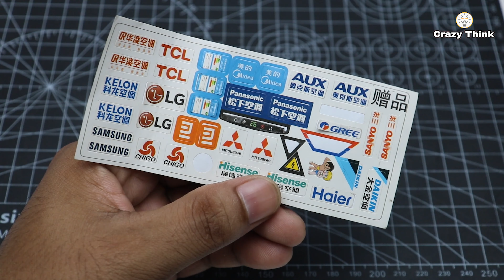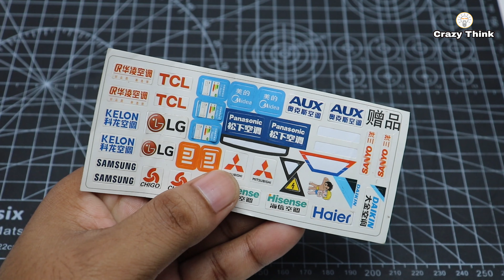Best Top 2 Miniature Air Conditioner Unboxing & Test Video || Best Gadgets Solar AC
Hello Friends !!!
In this video today, we will show you Top 2 Miniature Air Conditioner Unboxing & Test Video || Best Gadgets AC

1. Fresh and natural scent. Every drop of essential oil in this car perfume is made from plant extracts. This scent is fresh, natural and non-irritating, effectively eliminating the new car smell and purifying the air inside the car.

2. Strong and long-lasting fragrance. This sweet car fragrance uses nanofiber rods to effectively capture essential oil molecules. The fragrance lasts longer and spreads evenly without cracking or leaking.

3. Unique scent control settings This car air freshener air outlet diffuser can be rotated to adjust the strength of the scent to your liking. The smell of a new car is pleasant, but it becomes even stronger when you turn on the air conditioner.

4. This car fragrance air outlet clip is protected by a silicone case, which is stable and will not fall off. Suitable for various types of car air conditioner vents, easy and convenient to install.

5. Applicable to all types of air outlets. This car fragrance air outlet clip is protected by a silicone case, which is stable and will not fall off. Suitable for various types of car air conditioning vents, easy and convenient to install.

6. It can also be used to neutralize odors in offices, bathrooms, bedrooms, etc.

1 ton ac portable
mini ac for mini room
2 ton ac unboxing
3 in 1 mini air conditioner
3-in-1 mini portable air conditioner
mini portable ac review
small mini split air conditioner